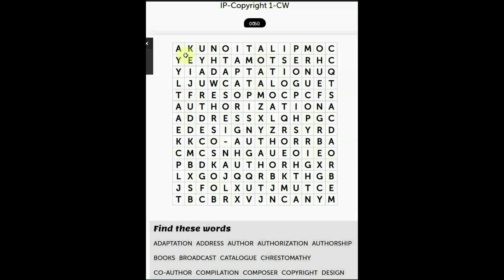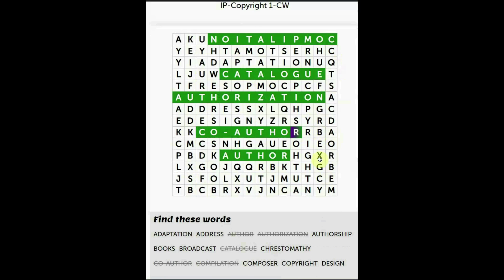Guess it! Win or Lose? Weekly Game Video- Copyright. Learn and Play at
Guess it! Do we win or do we lose?